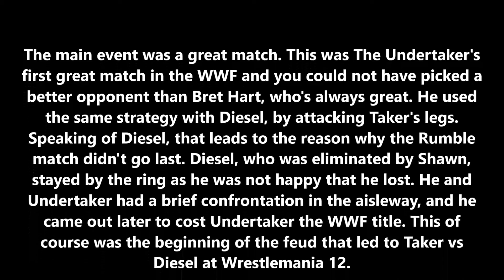WWF Royal Rumble 1996 Review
I can finally finish these Royal Rumble reviews.